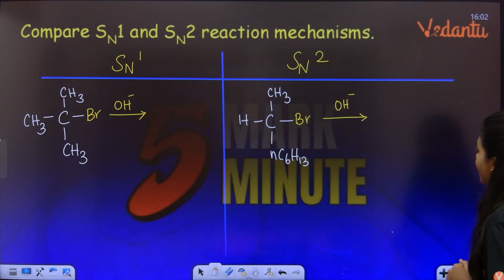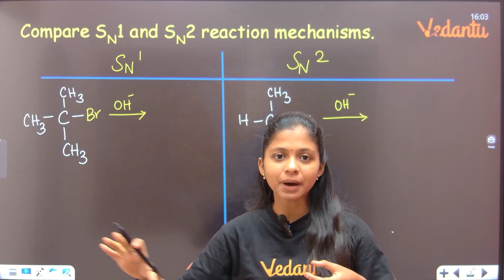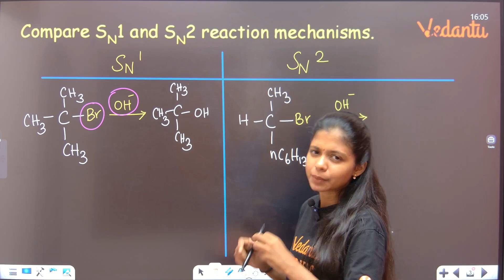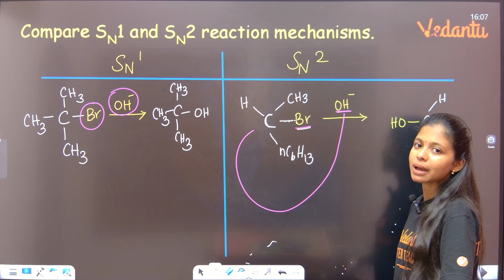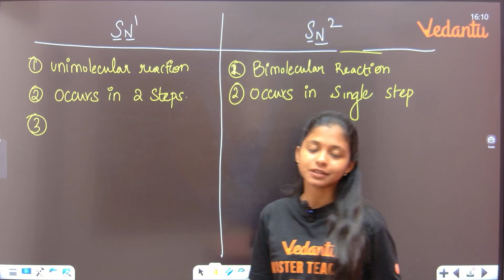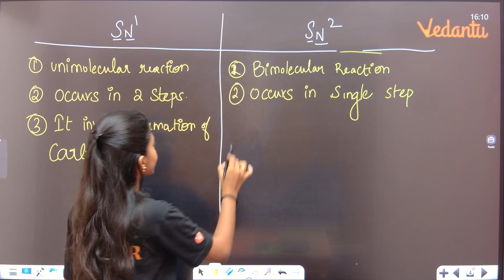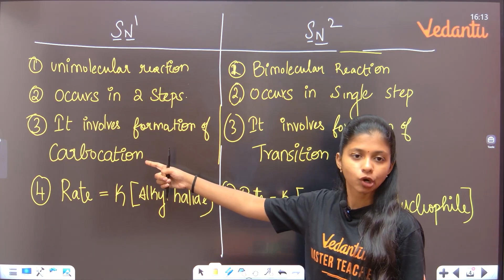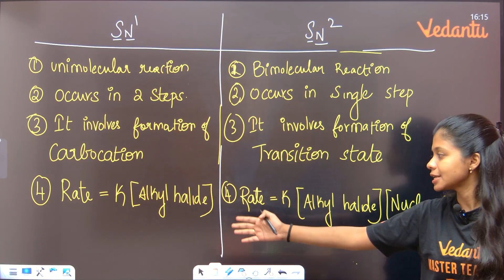11th Chemistry | SN1 Vs SN2 Reaction | 5 MARK in 5 MINUTES | Shravanee Ma'am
11th Chemistry | SN1 Vs SN2 Reaction | 5 MARK in 5 MINUTES | Shravanee Ma'am